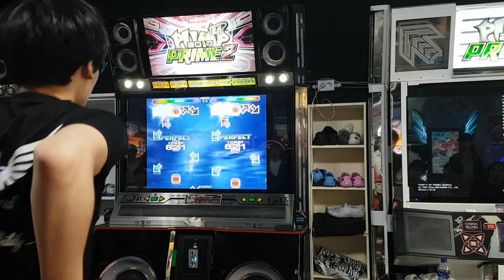[대회 직캠] 알레그로 콘 뿌오코 S22 Allegro Con Fuoco | 스텝머신 시즌 5 섬머 남자부 6강 플레이오프 B조 1차전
1P Picasso(김우영 씨)
2P Kanata(차상길 씨)

결과 - Kaine`s Rule Ver. 2.0 환산 점수 "1점 차"로 김우영 선수 승리

Kaine`s Rule Ver. 2.0 점수 환산법

퍼펙트 X 2점
그레이트 X 1점
굿 X -1점
배드 X -2점
미스 X -4점

모두 더하여 가장 점수가 많은 사람이 승리. 환산 점수 동점일 때는 퍼펙트 많은 사람, 미스 적은 사람, 배드 적은 사람, 그레이트 적은 사람 순으로 우선순위 처리.